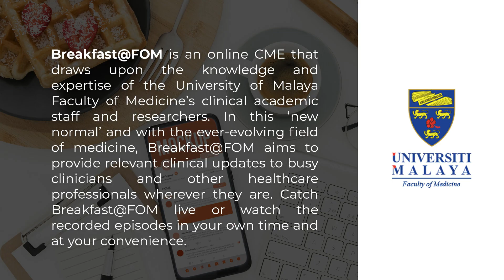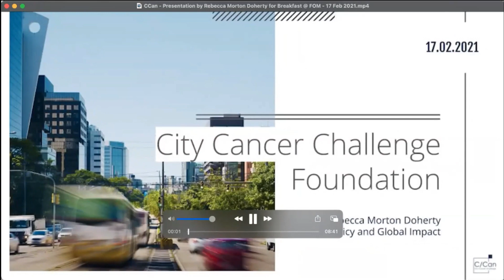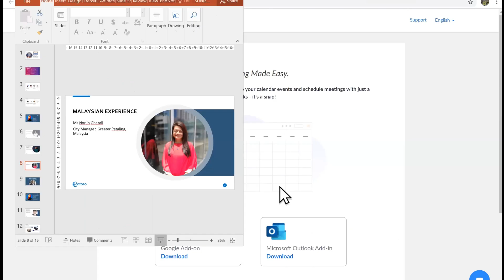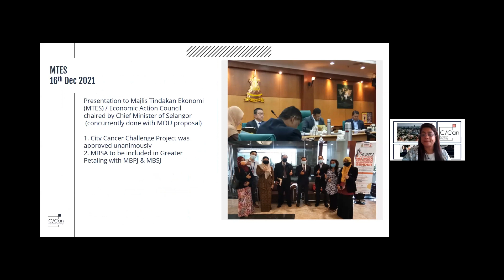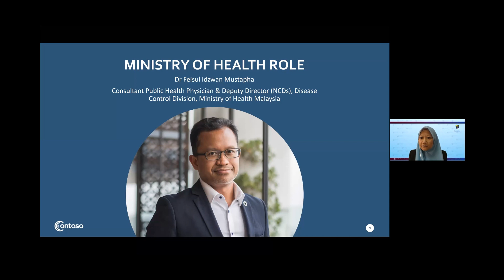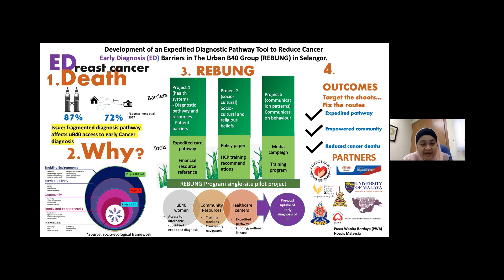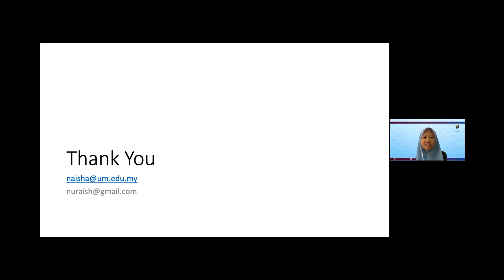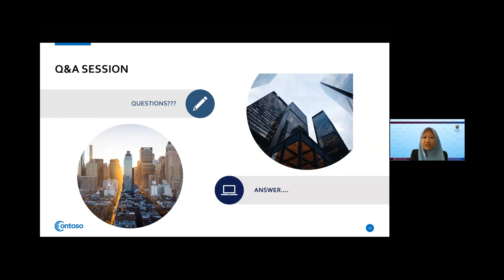Breakfast@FOM (Ep.7 | 2021): City Cancer Challenge Greater Petaling City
Breakfast@FOM (Ep.7 | 2021): City Cancer Challenge Greater Petaling City: An Implementation Framework for Cancer Control

Speaker 1:
Ms. Rebecca Morton Doherty
Director, Policy & Global Impact
City Cancer Challenge Foundation
Geneva, Switzerland

Speaker 2:
Dr. Feisul Idzwan Mustapha
Consultant Public Health Physician & Deputy Director (NCDs)
Disease Control Division
Ministry of Health, Malaysia

Speaker 3:
Professor Dr. Nur Aishah Mohd Taib
Director
Universiti Malaya Cancer Research Institute (UMCRI) &
Senior Consultant Breast Surgeon
University Malaya Medical Centre (UMMC)

Speaker 4:
Dr. Murallitharan Munisamy
Managing Director
National Cancer Society of Malaysia (NCSM)

Speaker 5:
Ms. Norlin Ghazali
City Manager
Greater Petaling, Malaysia

Emcee:
Dr. Suniza Jamaris
Consultant Oncoplastic Breast Surgeon

Breakfast@FOM Producer & Director:
Dr. Shams Amir
Visibility and Communications Unit,